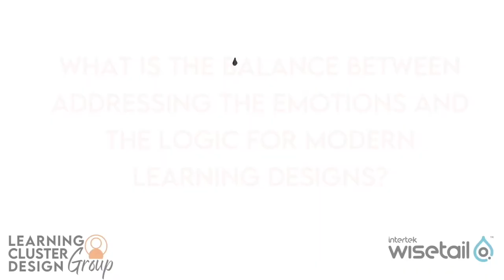How to Balance Emotional and Logical Learner Motivation in Designing Learning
CEO of Wisetail LMS, Ali Knapp, and CEO of LCD Group, Crystal Kadakia, sat down to exchange perspectives on modern and the future of workplace learning. In this video, Crystal answers a question from the audience on incorporating a balance between targeting the logic and the emotions of learners in a learning design.